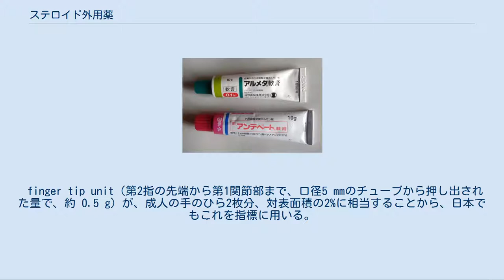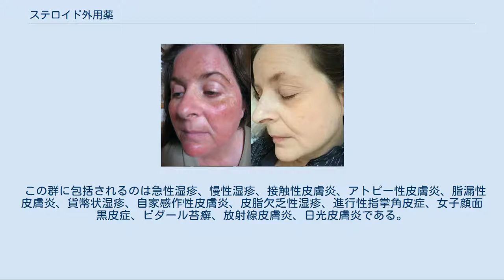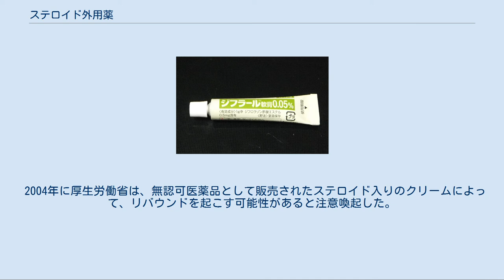ステロイド外用薬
ステロイド外用薬（ステロイドがいようやく、topical steroid）は、ステロイド系抗炎症薬の軟膏剤であり、皮膚外用治療で一般的に使われる医薬品である。
薬効成分として糖質コルチコイドあるいはその誘導体が使用されている。
アメリカでは7段階、日本では5段階の強さに分けられる。
 白血球の遊走を阻止したり、ヒスタミン・キニンなどの炎症性ペプチド抑制や線維芽細胞増殖抑制など、数多くの作用によって皮膚の炎症を抑える効果がある。
 剤系には、軟膏、クリーム、ローション、テープ、ゾルなどの剤型があり、アトピー性皮膚炎などの乾燥性疾患では基本的に軟膏を選択する。
 finger tip unit（第2指の先端から第1関節部まで、口径5 mmのチューブから押し出された量で、約 0.5 g）が、成人の手のひら2枚分、対表面積の2%に相当することから、日本でもこれを指標に用いる。
5 gチューブ1本で手のサイズ20枚分となる。
 ステロイド外用薬の一例 Strongestに属するジフラール 外用剤の強さにはランクがあり、5群に分けられ、症状の度合い・炎症の発生部位によって使い分けられる。
米国のガイドラインでは強い順にⅠ群からVII群までの7段階に、ヨーロッパのガイドラインでは4段階になっており、世界の臨床試験を参考にする場合、分類の違いに注意。
 以下は、アトピー性皮膚炎診療ガイドライン2018年版（日本皮膚科学会）の分類。
カッコ内は商品名。
 ストロンゲスト（Ⅰ群） ベリーストロング（Ⅱ群） ストロング（Ⅲ群） ミディアム（Ⅳ群） ウィーク（Ⅴ群） 湿疹・皮膚炎群 全てのランキング群において適応となる疾患群である。
 この群に包括されるのは急性湿疹、慢性湿疹、接触性皮膚炎、アトピー性皮膚炎、脂漏性皮膚炎、貨幣状湿疹、自家感作性皮膚炎、皮脂欠乏性湿疹、進行性指掌角皮症、女子顔面黒皮症、ビダール苔癬、放射線皮膚炎、日光皮膚炎である。
 アトピー性皮膚炎については#副作用も参照。
重症では、症状に応じて寛解させた後、タクロリムスの使用へ移行する。
 脂漏性皮膚炎については、イミダゾール系抗真菌薬の外用も用いられる。
 放射線皮膚炎については、特に急性放射線皮膚炎についてステロイド外用の有用性について議論がなされている。
一般には熱傷に準じた治療が行われる。
また、慢性放射線皮膚炎については適応とはならず、有棘細胞癌の発症を厳重に監視する必要がある。
 全身性接触性皮膚炎や重症の自家感作性皮膚炎など、外用剤で炎症を抑制できない場合は内服のステロイド剤が使用されるが、その使用は短期間に留められる。
 痒疹群・虫刺され 蕁麻疹では、一般にステロイド外用薬は推奨されず、第二世代抗ヒスタミン薬が使われる。
 この群に包括される疾患は急性痒疹（小児ストロフルス・蕁麻疹様苔癬）、亜急性単純性痒疹、慢性痒疹（多形慢性痒疹・結節性痒疹・固定蕁麻疹）がある。
 難治性の固定蕁麻疹には注射用ステロイド剤も用いられる。
 刺傷部位への対処: 抗ヒスタミン外用薬や、ヒドロコルチゾンクリームなどのステロイド外用薬の塗布。
 紅斑症 ストロングクラス以上において適応となる疾患群である。
 この群に包括される疾患は多形滲出性紅斑、ダリエ遠心性環状紅斑、遠心性丘疹状紅斑である。
 吉草酸ベタメタゾン軟膏には結節性紅斑の適応症もあるが、通常はステロイド外用剤の適応とはならない。
結節性紅斑では、一般に安静と非ステロイド系抗炎症剤や感染源の除去であり、重症例に対してのみステロイド剤の内服が行われる。
 薬疹・中毒疹 固定薬疹・湿疹型薬疹・苔癬型薬疹などの軽症例に使用されるが、大抵はステロイド剤の内服が行われる。
治療の第一は原因薬剤の同定と中止である。
 粘膜を侵す症例では口腔用軟膏の使用も行われる。
 紅皮症 ストロングクラス以上で適応となる疾患群である。
 湿疹続発性紅皮症、各種疾患続発性紅皮症、苔癬状続発性紅皮症、紅皮症型薬疹、腫瘍続発性紅皮症（特に悪性リンパ腫＝セザリー症候群）が対象となる。
 乾癬性紅皮症については、ステロイドの外用を行わず活性型ビタミンD3軟膏やレチノイド、あるいはシクロスポリンの投与が主体となる。
 炎症性角化症 マイルドクラス以上で適応となる疾患群である。
 乾癬、扁平苔癬（扁平紅色苔癬）、光沢苔癬、毛孔性紅色粃糠疹、ジベル薔薇色粃糠疹が対象であり、保険適応外ではあるが類乾癬・線状苔癬も適応疾患である。
 乾癬についてはかつて密封法 (ODT) ...